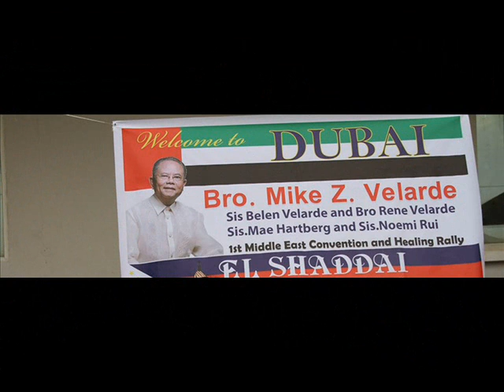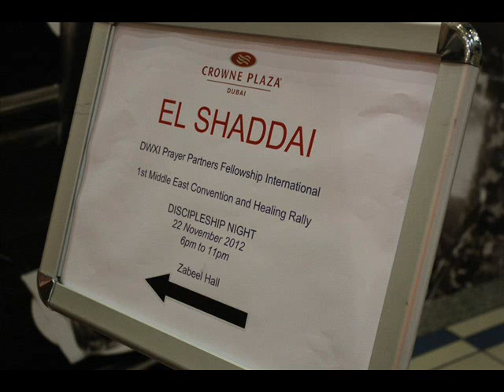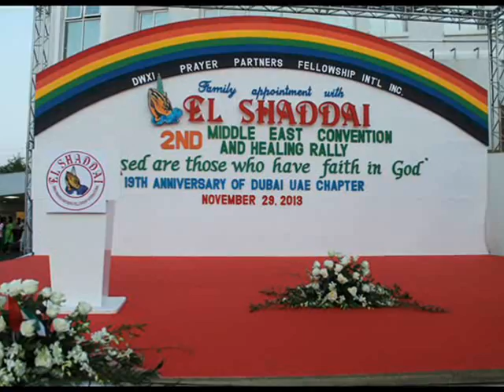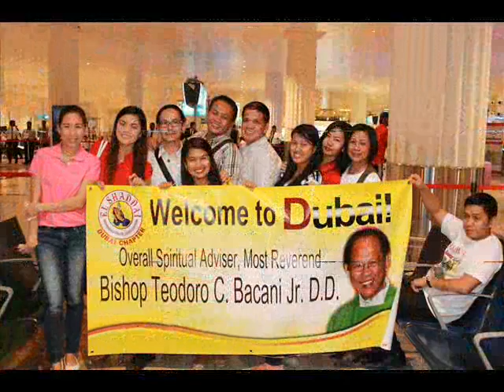DUBAI CHAPTER HISTORY PRESENTATION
UPLOADED BY : BRO.VON RYAN L.SERRADILLA
EL SHADDAI SHARJAH GOSPEL CHOIR
SHARJAH PRAYER GROUP
SHARJAH, U.A.E.